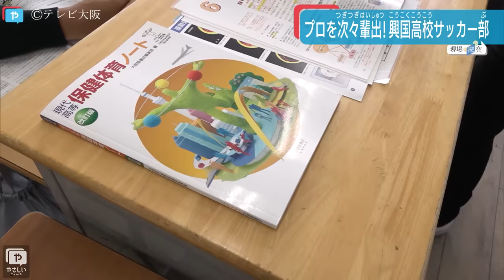Jリーガー続々輩出！大阪 興國高サッカー部の育成戦略に迫る！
大阪・興國高校のサッカー部を特集！全国大会に縁のないチームが、毎年数人ずつプロ選手を世に送り出すというのはまさに異例中の異例！

「勝利至上主義でなく育成を。」「結果より成長を。」理論と実践に基づいた驚きの選手育成法と、実績を積み重ねた内野監督ならではの哲学に迫ります。

日本経済新聞×やさしいニュース（テレビ大阪）【連動企画〜現場探究〜】

ディレクター：越智英輔

「テレビ大阪ニュース」は報道・スポーツのYouTubeチャンネルです。
関西のニュースをやさしく、わかりやすく伝える「やさしいニュース」で放送した最新ニュースや特集企画をはじめ、日本経済新聞社とのコラボ企画「やさしいニュース解説」などYouTubeオリジナル動画を配信しています。
地上波では放送できなかった未公開映像も配信しています！

YouTube配信情報をすみやかに更新しています。